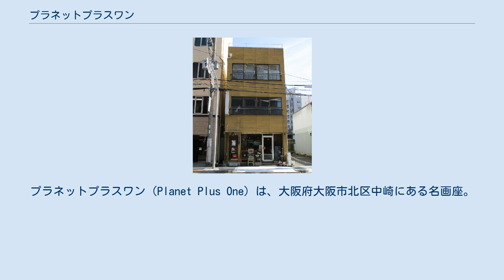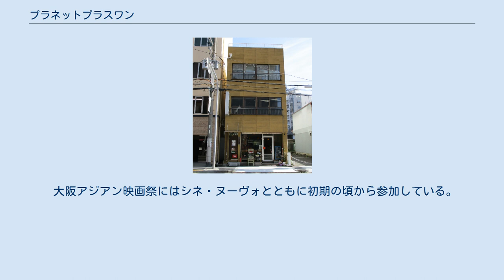プラネットプラスワン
プラネットプラスワン（Planet Plus One）は、大阪府大阪市北区中崎にある名画座。
プラネット・プラス・ワン、PLANET+1等とも表記される。
 1995年（平成7年）12月1日に開業。
1974年（昭和49年）6月に発足したプラネット映画資料図書館の運営する上映室として設立された。
 映画初期の海外作品や若手監督の自主制作映画等、様々なジャンルの作品をほぼ毎日配信している。
 2012年には弁士の大森くみこ、キーボードの藤代敦、パーカッションの鳥飼りょうで深海無声團というグループを結成、映画創世記の無声映画に弁士や生演奏を付けた公演を2017年まで月に1回ほど行っていた。
2015年に映画生誕120年を記念し「映画の樹」と題した長編シリーズを展開。
シリーズ中の無声映画上映では生演奏がつけられ、週に１回ほどのペースで生演奏付きの無声映画上映を行っている。
演奏はピアノの鳥飼りょうが担当している。
 代表は映画プロデューサーの富岡邦彦。
地獄の警備員（黒沢清監督）の脚本や山下敦弘監督作品のプロデューサー（ばかのハコ船、リアリズムの宿等）、かぞくのひけつ（小林聖太郎監督）のアソシエイトプロデューサー等を務めた人物で、シネアストオーガニゼーション大阪（CO2）の運営事務局長として映画製作のバックアップも行っている。
 大阪アジアン映画祭にはシネ・ヌーヴォとともに初期の頃から参加している。
富岡は映画祭のプログラマーを担当。